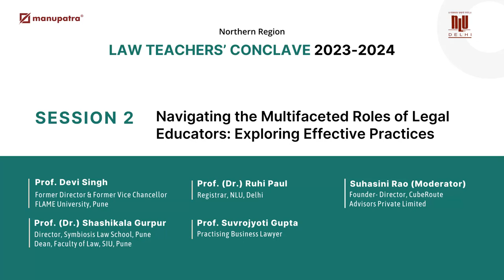Navigating the Multifaceted Roles of Legal Educators: Exploring Effective Practices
Northern Region Law Teacehrs Conclave session - 3 on Navigating the Multifaceted Roles of Legal Educators: Exploring Effective,

The panel shed light on the multifaceted roles and responsibilities that legal educators navigate. The session delves deep into the reservoir of experience and wisdom that our panelists bring to the table. Their seasoned insights as professionals with extensive experience can assist in addressing key questions that teachers encounter. These include task prioritization, the delicate balance between research and teaching, cultivation of professional development, effective management of classroom instruction alongside administrative duties, and a comprehensive understanding of ethical responsibilities. Throughout this discussion, we will explore the most successful practices, the challenges encountered, and the innovative solutions crafted by legal educators in navigating their multifaceted roles. Whether you're a seasoned educator or new to the world of legal teaching, there's something for everyone to take away.

Panelist: Practices Prof. Devi Singh  Former Director IIM-L, FormerVCFlame Univ.Pune,  Dr. Shahshikala Gurpur Director, Symbiosis Law School, Pune, Prof.(Dr.) Ruhi Paul Registrar NLU, Delhi, Prof. Suvrojyoti Gupta AssociateProfessor, OPJindalGlobal University, Moderator: Ms.Suhasini Rao CEO, CubeRoute AdvisorsPvt. Ltd.